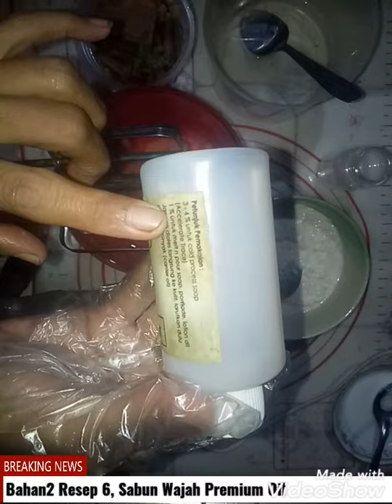Resep 6 Membuat Sabun Wajah dengan Premium Oil dan Talas Satoimo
Resep lengkap bisa dilihat di WA Group Kelas Sabun with Tini Kuslaeni.